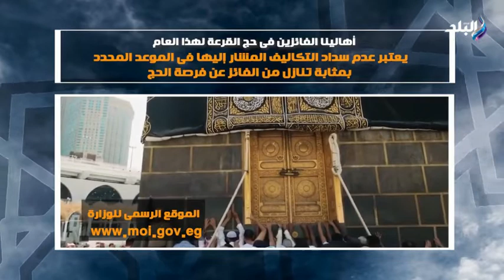المستندات المطلوبة من المواطنين الفائزين بحج القرعة لعام 1443هـ / 2022م